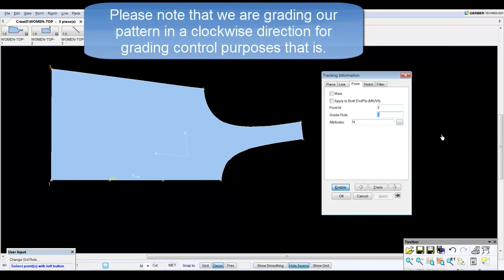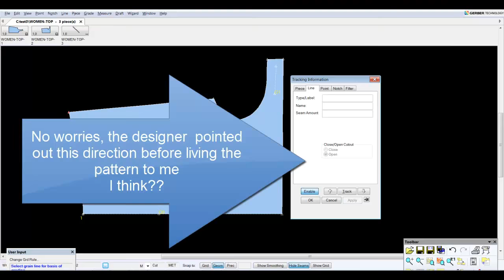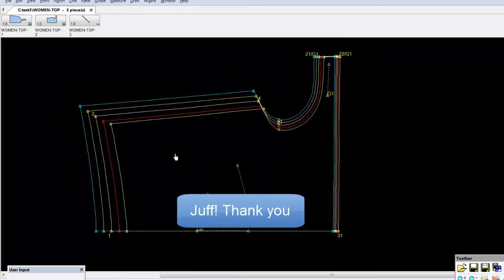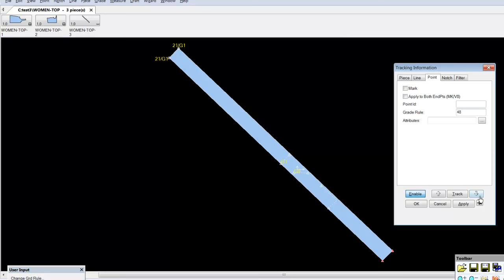Pattern Grading: How to Grade a Cowl Neck Women's Top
Pattern Grading Services We use the latest State of the Art CAD Gerber System to provide you with the most accurate apparel pattern Grading Services in Los Angeles, CA USA.

About the Author:
Alejandro Esparza: Co-Founder @ smart pattern making.com /Professional Pattern Maker/ Technical Designer/ Startup Advissor and acknowledged in the garment industry as authority in pattern making and pattern design process. He has the ability to work with small entrepreneurial companies’ private label customers and large organizations. Alejandro is a graduate of Los Angeles Trade Technical College Fashion Design Program. He has over 25 years of apparel garment industry experience and is part of Expert Ezine Articles Authors community since December 25, 2008 and has published multiple articles about the garment industry.